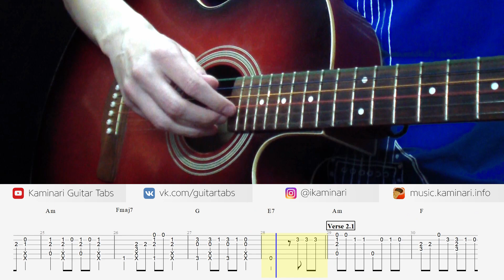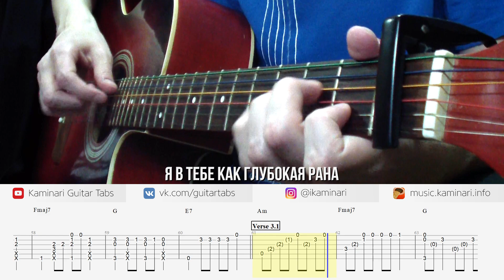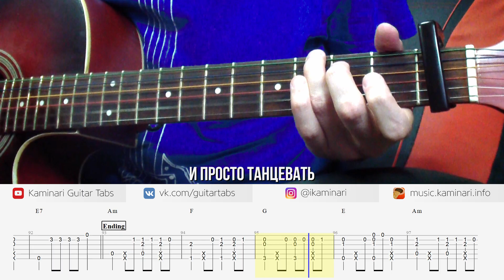RASA, Kavabanga Depo Kolibri (KDK) – Фиолетово (на гитаре с табами и караоке)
RASA & Kavabanga Depo Kolibri – Фиолетово. Кавер на акустической гитаре с табами, аккордами и караоке.